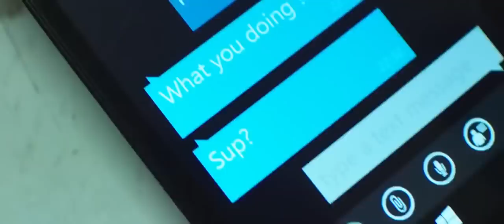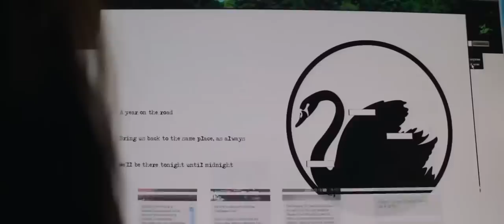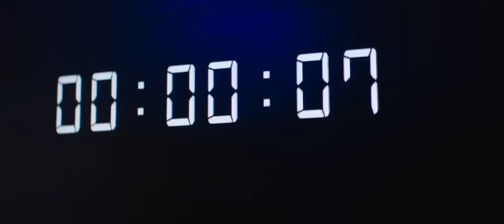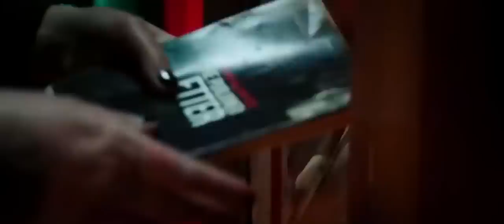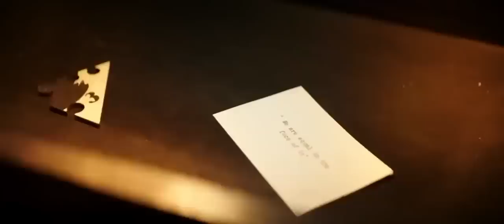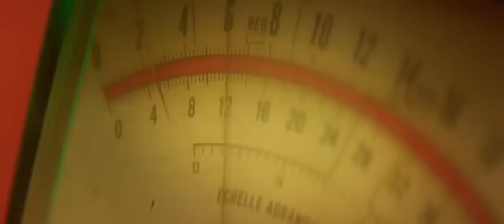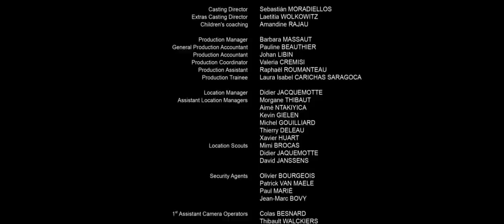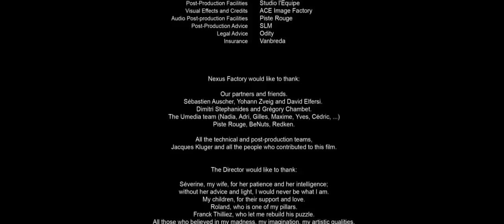Filme De Terror Jogue ou Morra Completo Dublado 2020 Lançamento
Filme muito Assustador!💀😱
 Bem-vindos a Paranoia, um exclusivo jogo de fuga num tenebroso hospital abandonado! O jogo tem apenas duas regras: nada é real e apenas um participante sairá vivo